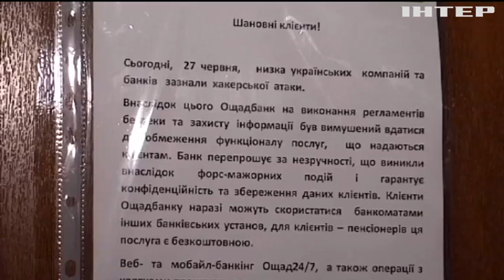У Львові вірус зупинив інформаційні системи міськради